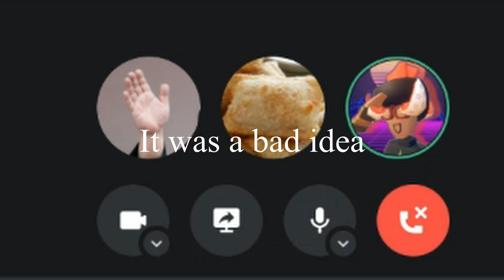Krunker Rehab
nice